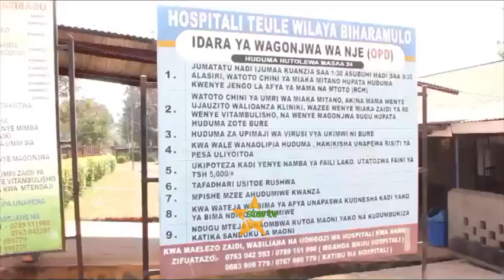WATU WATANO WAPOTEZA MAISHA KATIKA AJALI KAGERA